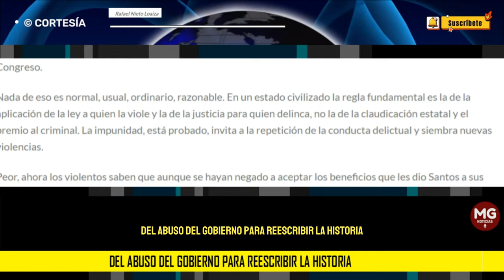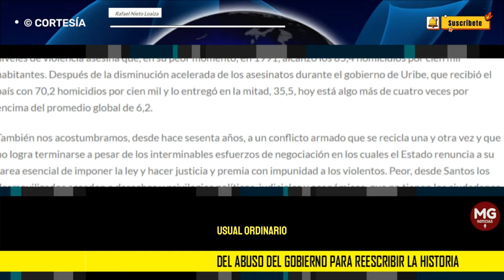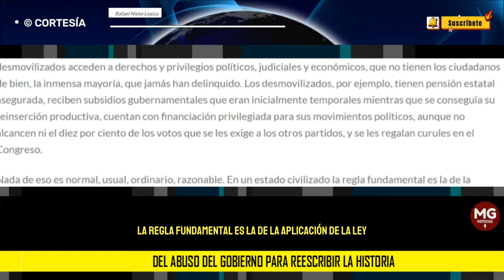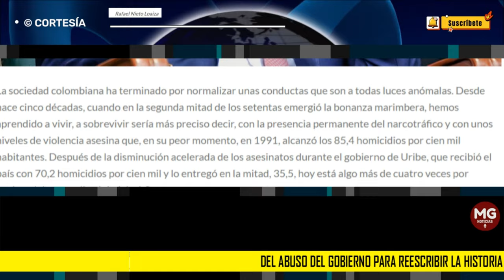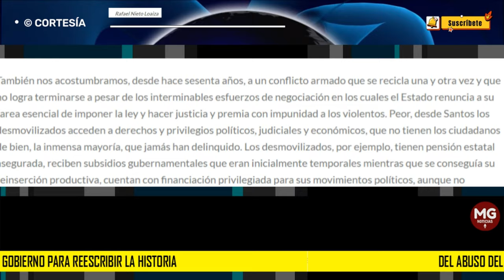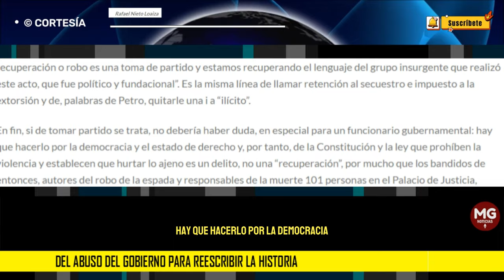DEL ABUSO DEL GOBIERNO PARA REESCRIBIR LA HISTORIA ⛔ Columna Rafael Nieto Loaiza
La sociedad colombiana ha terminado por normalizar unas conductas que son a todas luces anómalas. Desde hace cinco décadas, cuando en la segunda mitad de los setentas emergió la bonanza marimbera, hemos aprendido a vivir, a sobrevivir sería más preciso decir, con la presencia permanente del narcotráfico y con unos niveles de violencia asesina que, en su peor momento, en 1991, alcanzó los 85,4 homicidios por cien mil habitantes. Después de la disminución acelerada de los asesinatos durante el gobierno de Uribe, que recibió el país con 70,2 homicidios por cien mil y lo entregó en la mitad, 35,5, hoy está algo más de cuatro veces por encima del promedio global de 6,2.